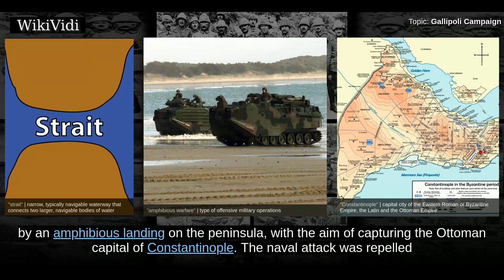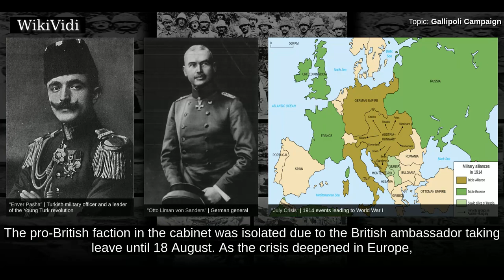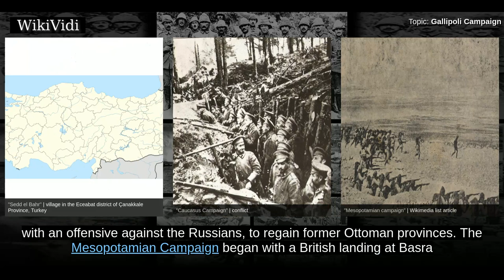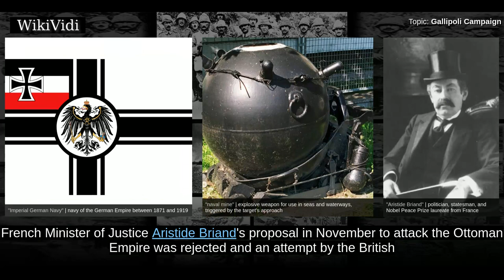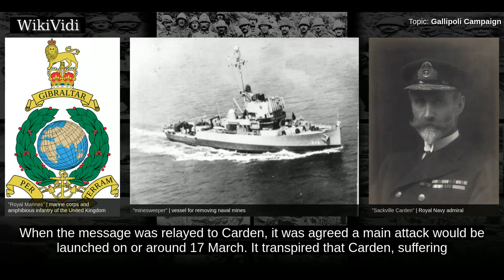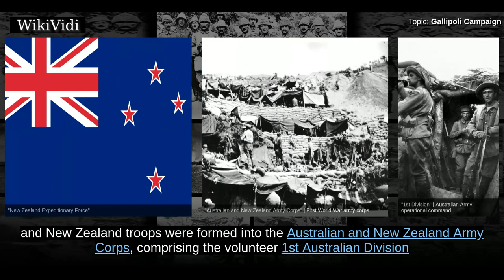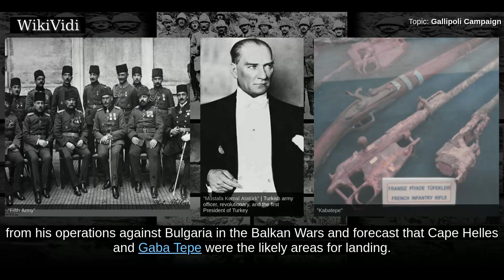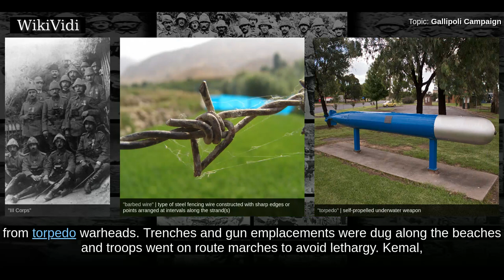GALLIPOLI CAMPAIGN - WikiVidi Documentary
The Gallipoli Campaign, also known as the Dardanelles Campaign, the Battle of Gallipoli, or the Battle of Çanakkale , was a campaign of the First World War that took place on the Gallipoli peninsula  in the Ottoman Empire between 17 February 1915 and 9 January 1916. The peninsula forms the northern bank of the Dardanelles, a strait that provided a sea route to the Russian Empire, one of the Allied powers during the war. Intending to secure it, Russia's allies, Britain and France, launched a naval attack followed by an amphibious landing on the peninsula, with the aim of capturing the Ottoman capital of Constantinople . The naval attack was repelled and after eight months' fighting, with many casualties on both sides, the land campaign was abandoned and the invasion force was withdrawn to Egypt.  The campaign was the only major Ottoman victory of the war. In Turkey, it is regarded as a defining moment in the nation's history, a final surge in the defence of the motherland as the Ottoman...

Shortcuts to chapters:
00:01:41: Ottoman entry into the war
00:06:57: Allied strategy and the Dardanelles
00:10:06: Attempt to force the Straits
00:11:47: 18 March 1915
00:13:50: Allied landing preparations

Copyright WikiVidi.